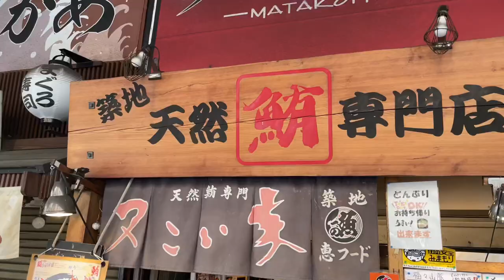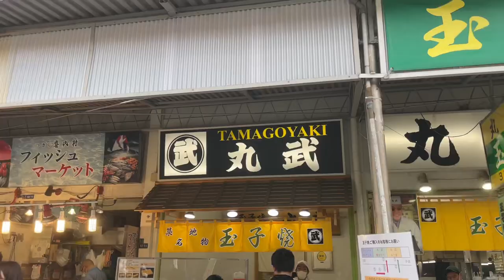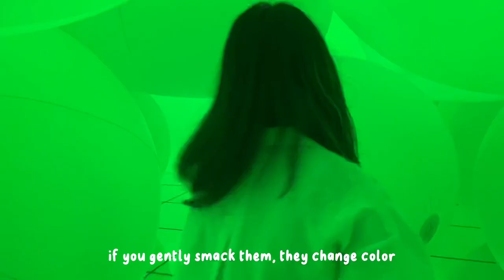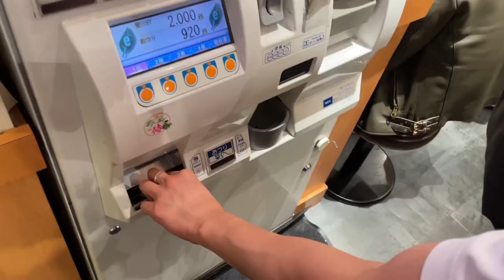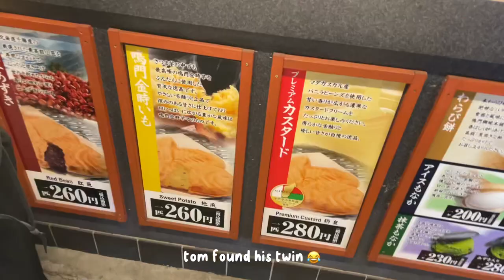japan vlog: tsukiji market, teamlabs planets, ginza, & more food gems in tokyo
food highlights: tuna skewers from tsukiji and taiyaki (from naruto taiyaki in asakusabashi!)